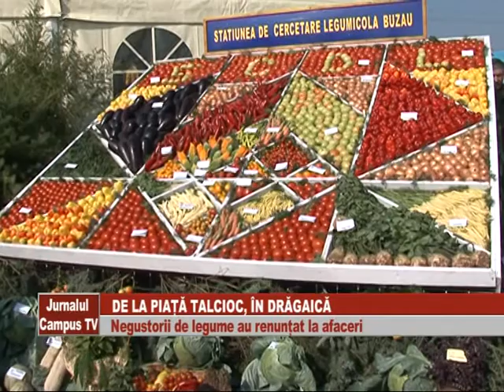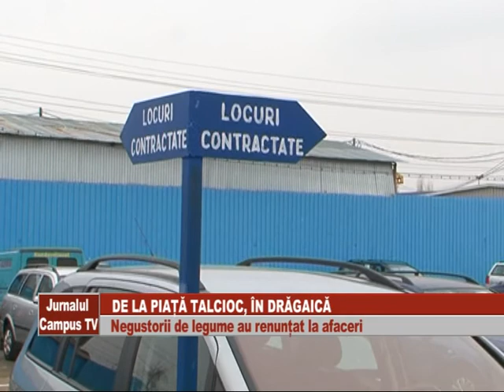DE LA PIATA TALCIOC, IN DRAGAICA